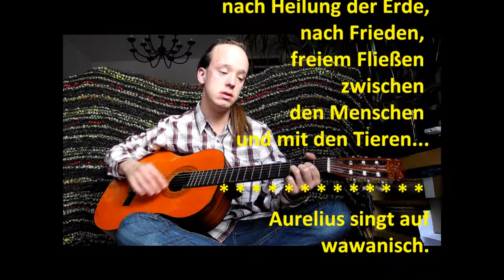Aurelius Jacob, Heilung der Welt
Wenn die Welt einmal heil sein wird.

Aurelius singt von seiner Sehnsucht nach Heilung der Erde, nach Frieden, freiem Fließen zwischen Menschen untereinander und zu den Tieren .Delphine, Fische ...

Das Lied ist in wawanischer Sprache gesungen